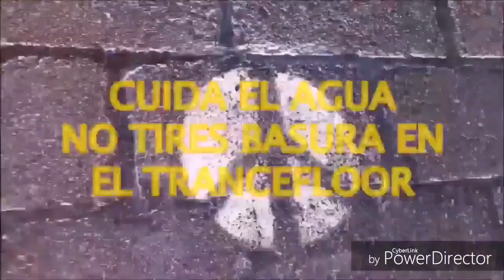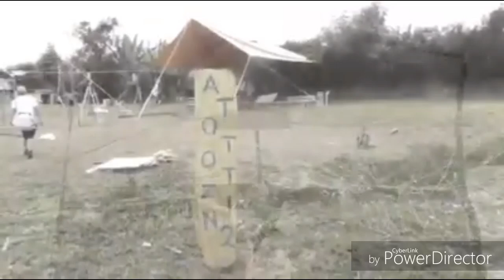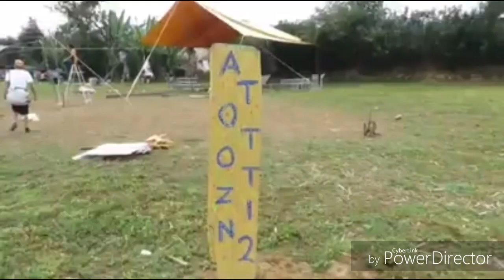Atototzin 2 - Chignautla Puebla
ATOTOTZIN 2da. Edición

Atototzin2 by Deco Paint Label & Conejos Tonny.

Tenemos el gusto de presentarles esta 2 edición de nuestra fiesta en la Sierra de Puebla.

La danza durante todo el tiempo en el cual la humanidad a estado en esta tierra a sido inspiración a la unión de seres a través de la musica, la creación de vida nueva y la vitalidad de ella hacen de esta celebración algo único.

Line up:

EBOLA PROJECT ©
Psychebit (Live Act)

ACID UNIVERSE
Intense Sounds (Live Act)

REALTEK
Anti-comercial Rec's (Live Act)

YLOGX
Natural Beat (Live Act)

ACID SOUND
Acid Universe vs Suplex Sounders

R.C.K
Vibes Alive (Live Act)

KPS. mp3 ( Special Act )
Psychebit

TERRA TRIP ( Dj Set)
Two Capital/Bushido Clan

INFINITRIP
Free Label (Dj Set)

SOUND PROJECT
Moon Fantasy (Dj Set)

PSUV (Presente Subvliminal)
Tierra Malinalli (Dj Set)

WASAHUSKY
Diquesi Buena Vibra ( Dj Set)

SKRIWELL
Paxon Skatebording Crew (Dj Set)

FOTOGRAFÍA

DECORACIÓN

~°New Root's°~

OTOMIES ARTE

Permitido:
Buena Vibra
Agua (Personal)
Dulces y botanas (Personal)
Artículo de Malabar
Maquillaje
Mascaras
Casa de Campaña
Cámaras Fotográficas y de Vídeo
Mascotas
Banderas, Hula hoops.

Prohibido
Ingresar con Bebidas Alcohólicas
Drogas de Cualquier Tipo
(Cero Tolerancia) Inhalantes
No Armas
No Vidrio
No Chakas, Ni Malvibrosos, Ni Malacopa.
Bultos o Maletas Voluminosas

Servicios
Barra de Bebidas
Zona de Camping
Baños
Seguridad

Ticket $35 Preventa (hasta 15 de Agosto 2018)
Ticket $100 Taquilla
Todas las preventas están enumeradas por que participan en la rifa de botella de tequila con refresco, para que disfruten mejor la fiesta

La locación se dará a conocer 3 días antes del evento.